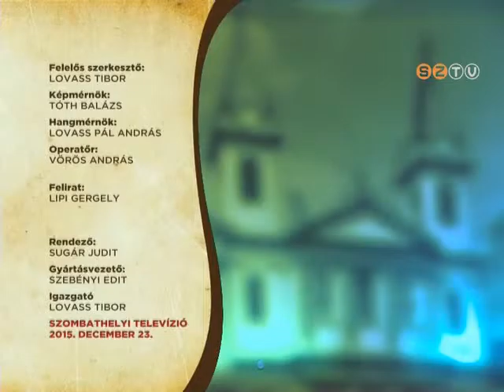Szombathely Ma - 2015. december 23.